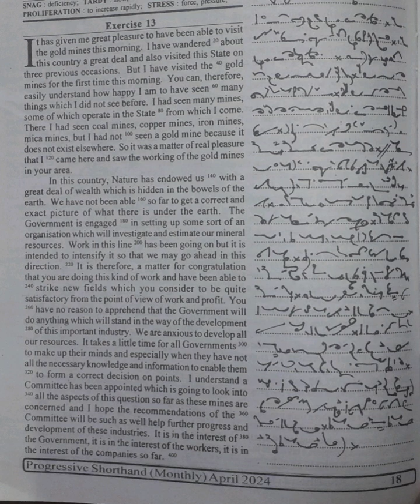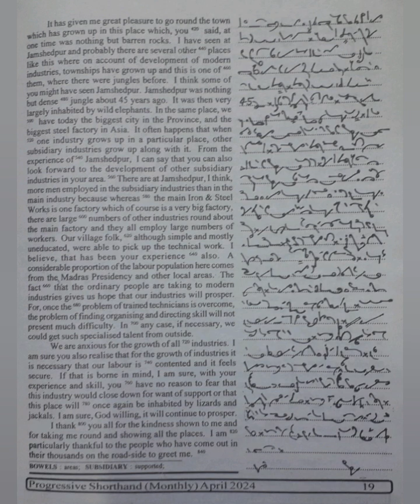100 WPM | Exercise No.13 | English Shorthand | Progressive Magazine (April 2024)